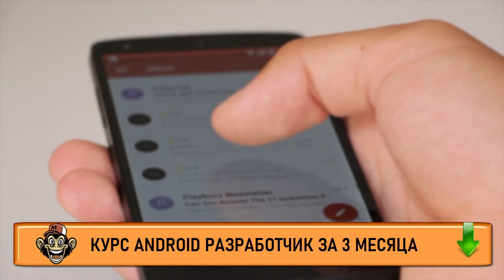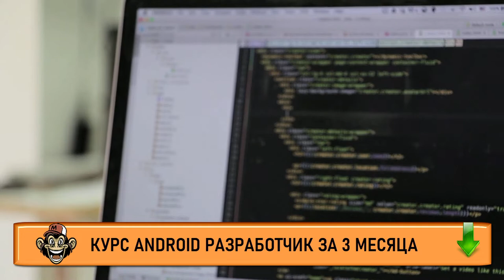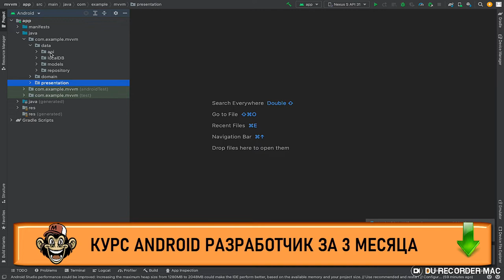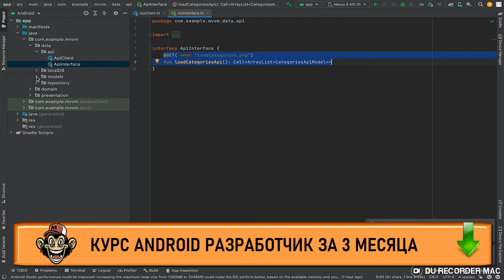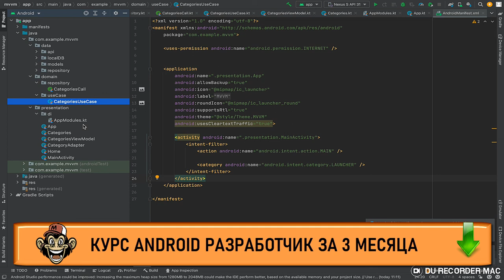Как стать android разработчиком с нуля Что должен знать android разработчик Обучение андроид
Если Вы думаете как стать android разработчиком - тогда посмотрите это видео. В этом видео Вы узнаете как стать android разработчиком с нуля самым коротким путем. Если Вы думаете что должен знать android разработчик - посмотрите это видео. Если Вы ищите информацию по теме обучение андроид - тогда смотрите это видео. Если Вы ищите информацию о том,, что должен знать андроид разработчик - это видео Вам поможет. Очень многие люди ищут информацию, что нужно знать для разработки приложений android но не многие находят достоверную информацию. Но если Вы здесь, то я подскажу Вам android программирование тренды 2022 что учить. Если Вы думаете как стать android разработчиком - посмотрите это видео.  Посмотрите это видео и Вы узнаете что нужно знать разработчику мобильных приложений. Если Вас интересует как начать разрабатывать под Android  - посмотрите это видео. Также если Вы хотите узнать как стать разработчиком на android или Вам очень нужны качественные курсы android - тогда посмотрите это видео. На своём канале я размещаю aндроид уроки для начинающих, а также провожу актуальное обучение android разработке. Кроме того на моих курсах Вы можете освоить основы андроид разработки